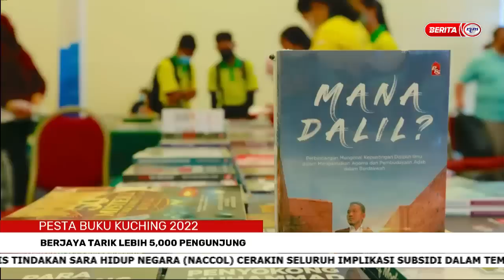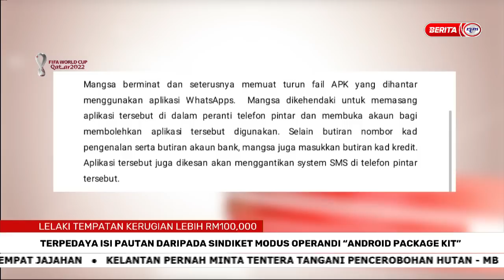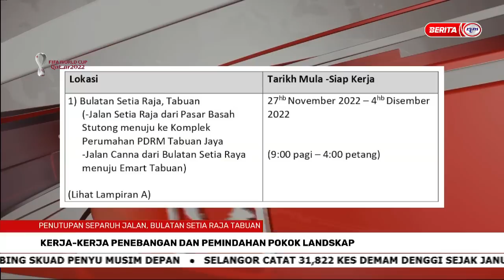28 NOVEMBER 2022 - BERITA PAGI SARAWAK